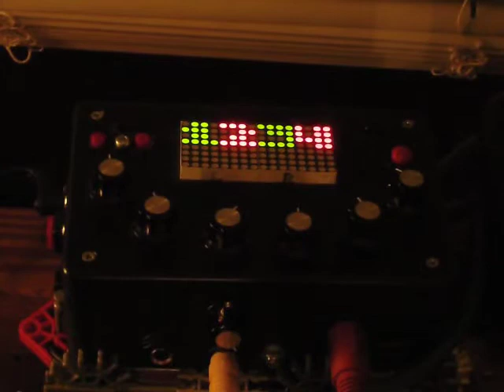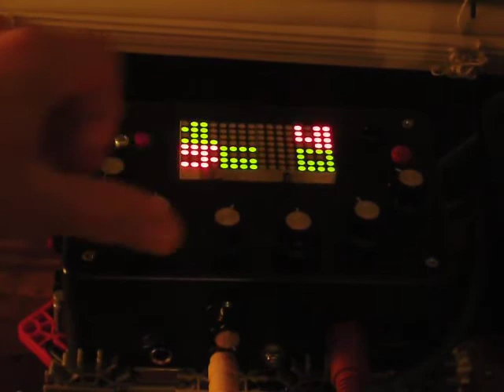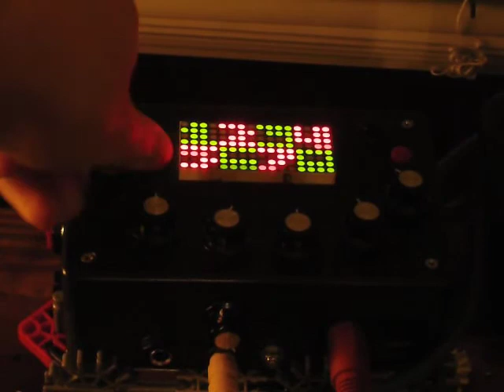EVEN MOAR POLYPHONY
You guys wanted it, here's some documentation, including code!

Revamped UN owen was her.  With...

8 NOTE POLYPHONY!
WOOOAAHAHAAOAHAOHAOHAAHAHHOAOAAOOOOHH!

WITH PWM ON THE SQUARE WAVE!
WOAOAOOHAOAAHAHOAHAOAHAOAHAOAHAOAOOH!

as before, midi file loaded on the mpc, controlling the arduino synth real time.  There's also independent volume control of each note, but that's not implemented with midi yet.